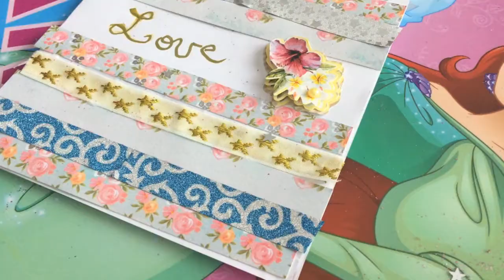REALISONS LE SOUHAIT DE JACOB POUR NOËL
DEROULE MOI POUR PLUS D'INFOS !

Une vidéo qui me tient particulièrement à coeur aujourd'hui.

Voici son adresse pour lui envoyer VOS créations !
Jacob Thompson
c/o Maine Medical Center
22 Bramhall Street Portland
ME 04102 USA

MERCI pour tous ceux qui partageront ma vidéo pour que le plus de monde possible participent à ce bel élan du coeur.
On vit dans un monde où les tragédies sont quotidiennes. Si on peut d'une manière ou d'une autre, apporter de l'amour à qui que se soit, alors moi je dis OUI. Et vous?